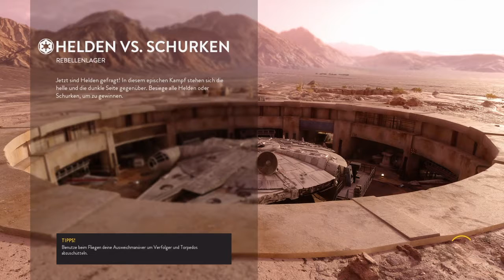Möge die macht mit dir sein SWB#1